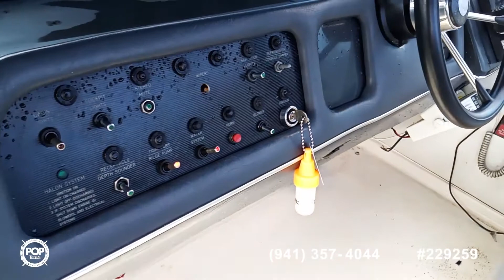[UNAVAILABLE] Used 1993 Sea Ray 270 Sundancer in Southport, North Carolina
1986 Bayliner Ciera 26 in Belmont, North Carolina - $11,750

1997 Carver 260 Special Edition in Portsmouth, Virginia - $15,500

1987 Chaparral 278 XLC in Lexington, North Carolina - $26,500

2006 Stingray 250 CR in Pawleys Island, South Carolina - $23,500

2003 Sea Ray 240 Sundancer in Murrells Inlet, South Carolina - $27,800

2002 Sea Ray 290 Amberjack in Little River, South Carolina - $47,700

1990 Maxum 2500 SCR in Pawleys Island, South Carolina - $15,000

2000 Chris-Craft 262 SD in Cornelius, North Carolina - $23,500

1998 Sea Ray 270 Sundancer in Mount Royal, New Jersey - $26,700

1997 Sea Ray 250 Sundancer in New Bern, North Carolina - $25,250